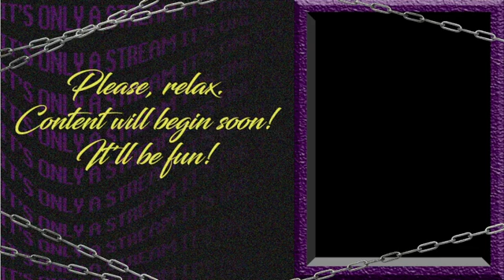Writer's Workshop ||THE ROGER CHEETO EXPERIMENT S1//GENESIS